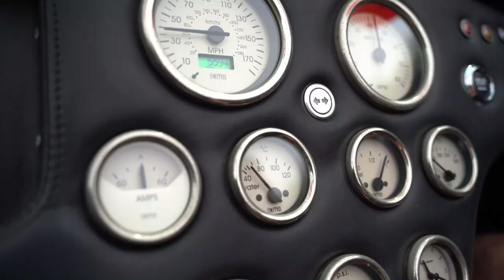"THOR" Dax De-Dion Ford V8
Powered by a Ford Windsor stroked to 408ci 6700cc